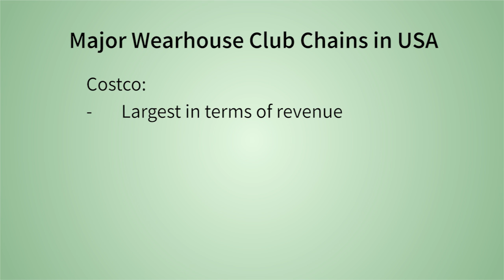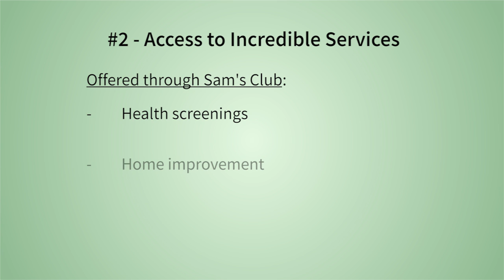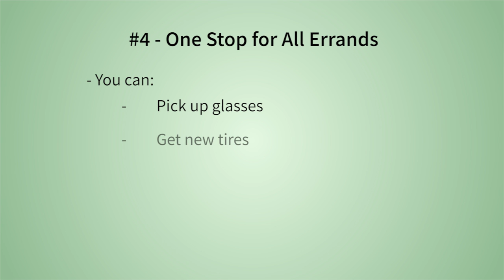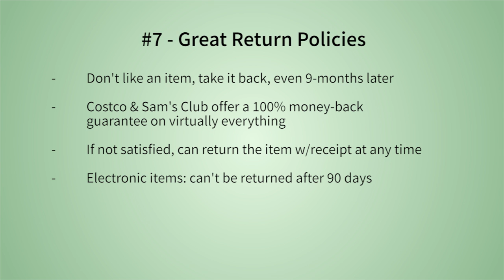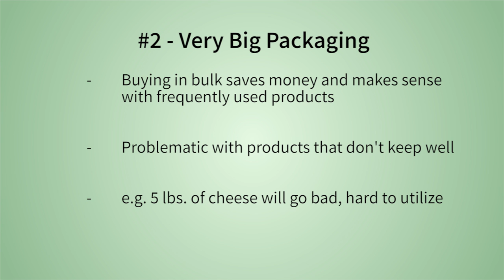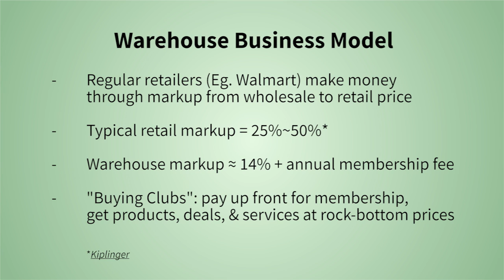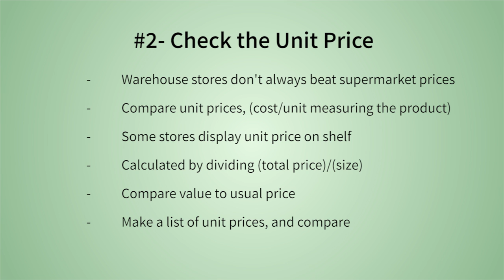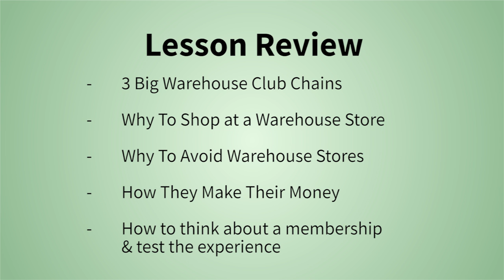Is a Warehouse Store Membership Worth It? (Costco, Sam’s Club, BJ’s)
Considering a membership to a warehouse store like BJ's, Costco, or Sam's Club? Learn more about how they work, the costs involved, and the pros & cons.